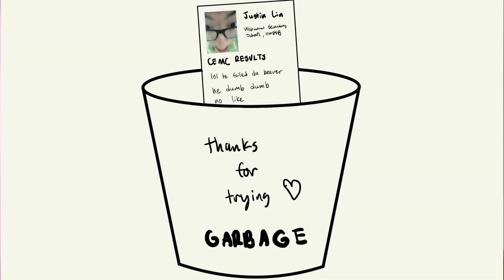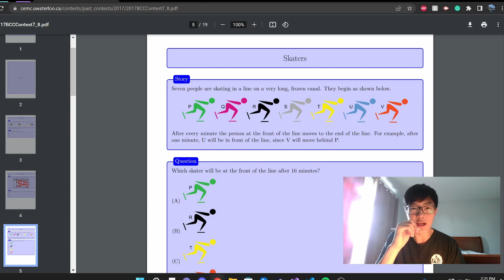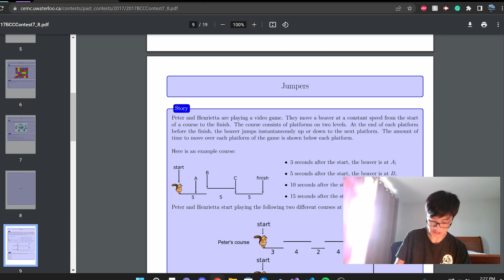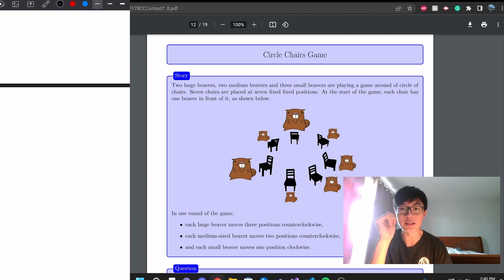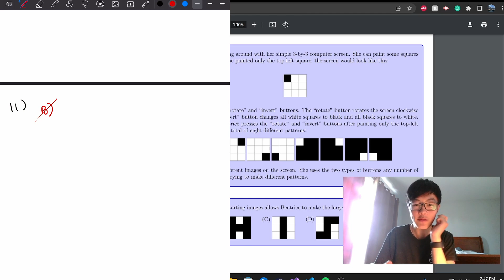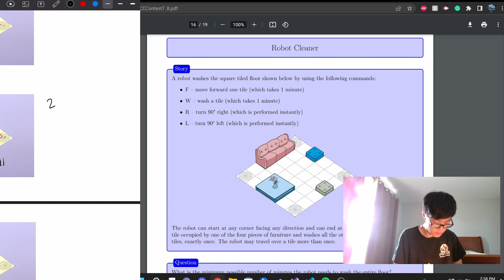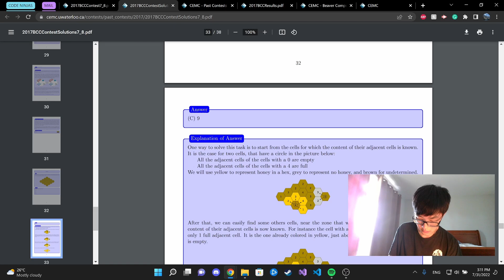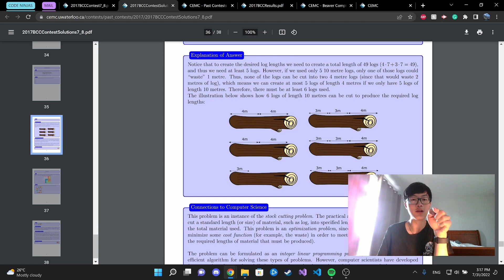Can Waterloo Students Actually Do The Math Contests?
I face down the test from my nightmares.

Link to the Beaver Computing Test I did in this video

CHAPTERS:
00:00  Intro
00:15  Story Time
05:12  Part A
10:05  Part B
14:40  Beavers...
16:45  Part C
22:28  Running out of time ;-;
23:03  Post-Contest Thoughts
23:46  Checking My Answers
27:10  MY SCORE
27:44  Final Thoughts
28:30  Ending